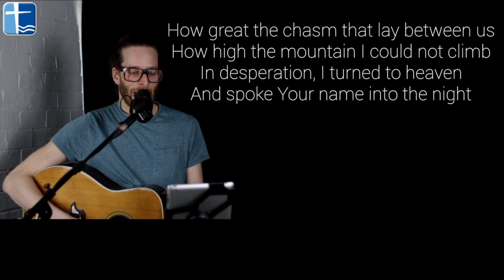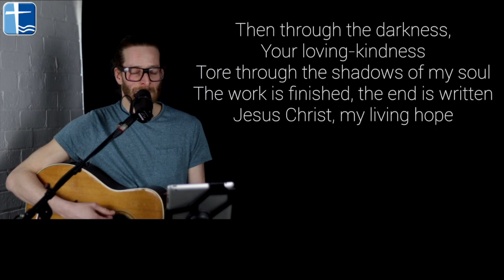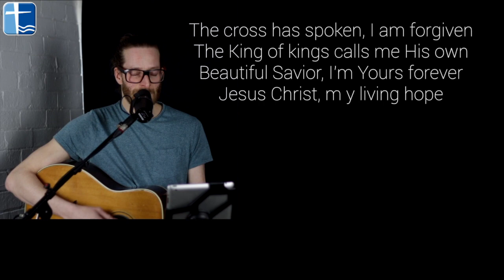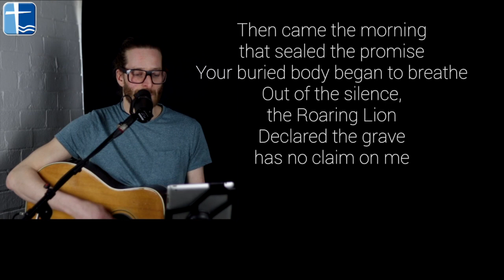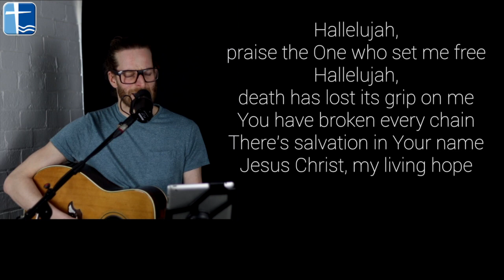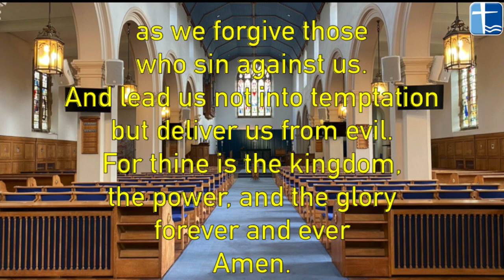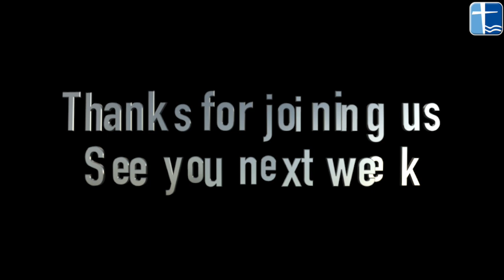Service 14 Feb 21 | How to Behave in a Cave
Here is our Sunday service for 14th February 2021 when Don Smith spoke from 1 Samuel 22 about integrity; week 2 of a 5-week series on ‘Overcoming’.

To go straight to the sermon, click the blue numbers here ~ 07:16

Songs produced under CCLI license numbers: 3846, 443813, 1172783